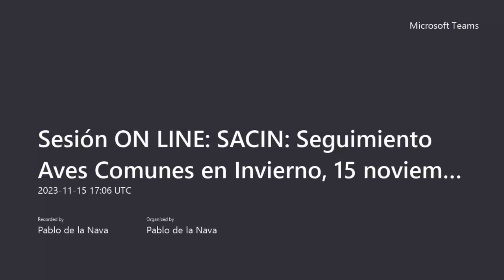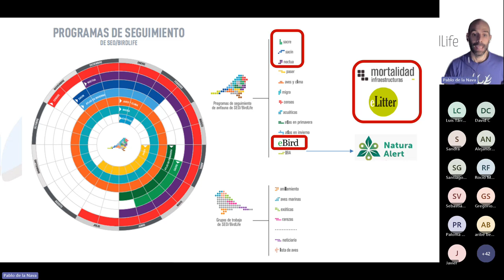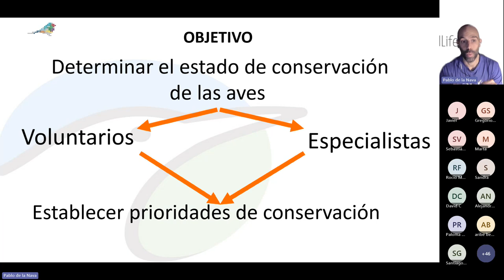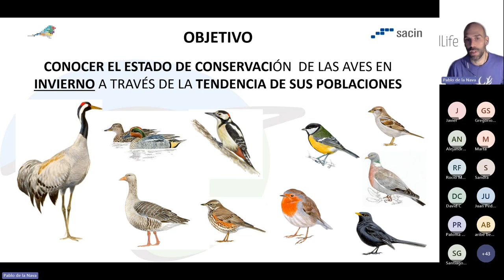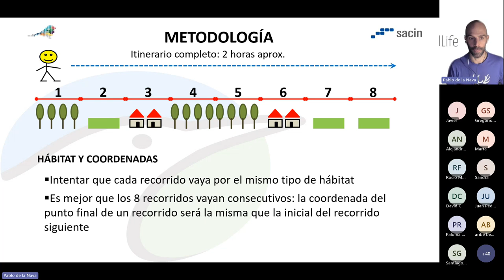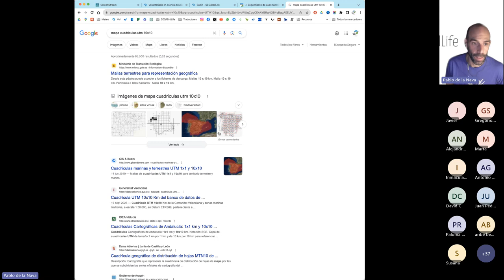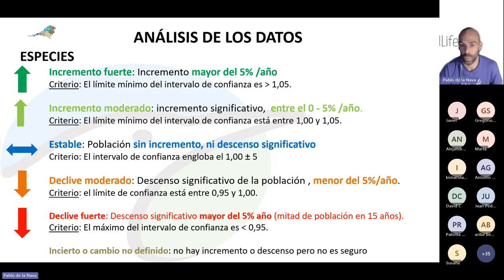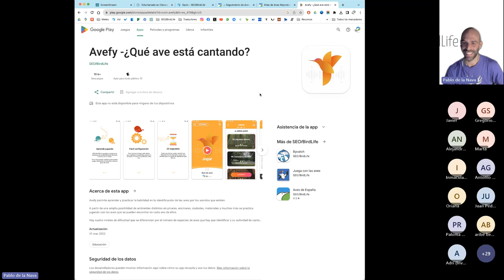Ciencia Ciudadana para tod@s: SACIN Seguimiento Aves Comunes en Invierno.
Sesión introductoria dentro del proyecto "ConCiencia Natural" de SEO/BirdLife sobre el programa SACIN de Seguimiento de Aves Comunes Invernantes en España.
Incluye un tutorial explicativo de uso de la aplicación de Seguimiento de SEO/BirdLife y el análisis de datos posterior sobre el estado de conservación de las aves y el beneficio para la conservación de la naturaleza y el ser humano.
Con el apoyo de la Fundación Montemadrid-Caixabank
Si quieres saber más sobre cómo puedes colaborar y las diferentes acciones del proyecto